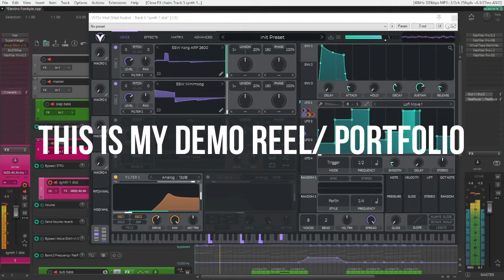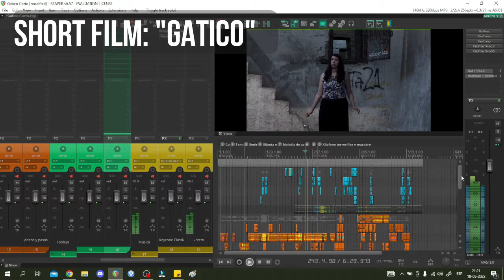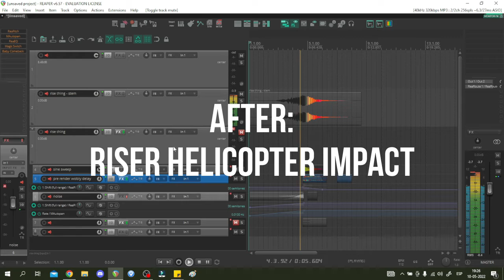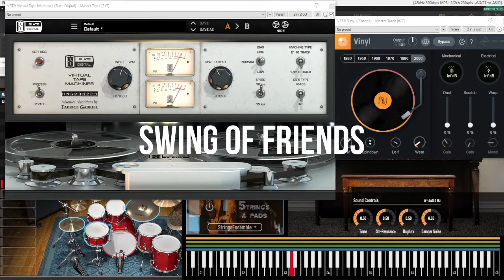Luis Abarca - Portfolio